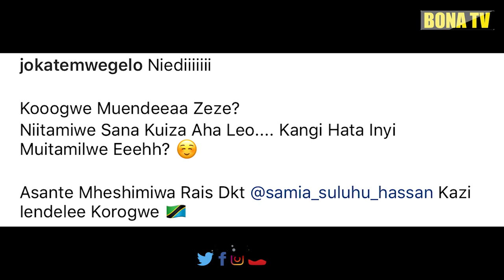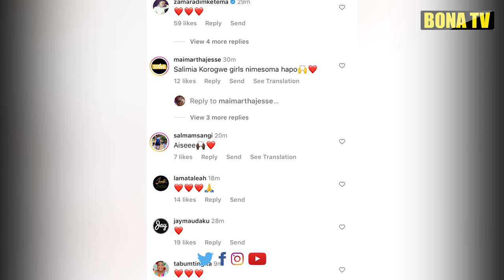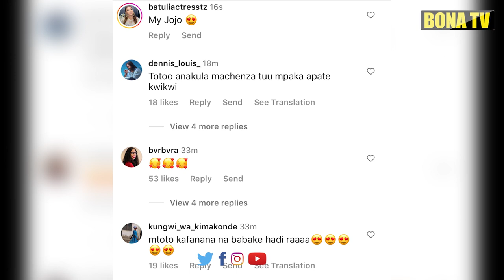JOKATE AVUJISHA PICHA ZA MTOTO WAKE/JUMALOKOLE ATOA NENO